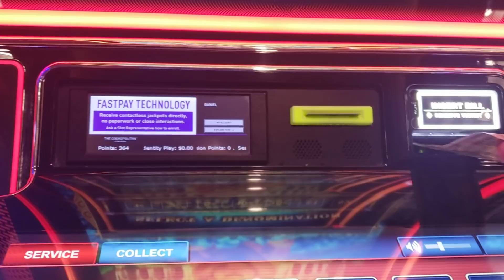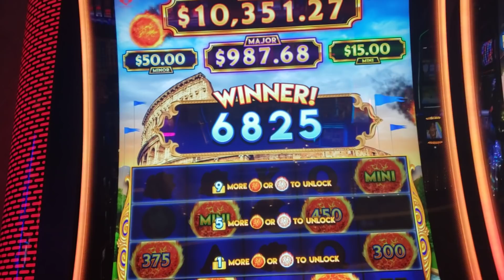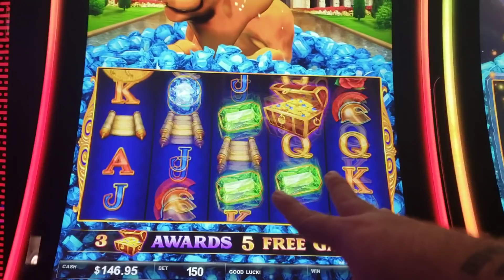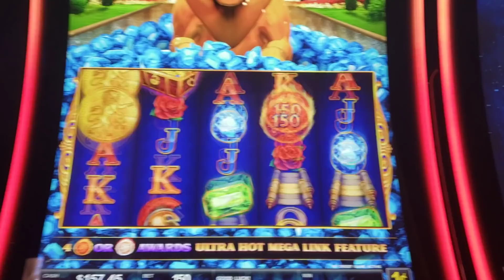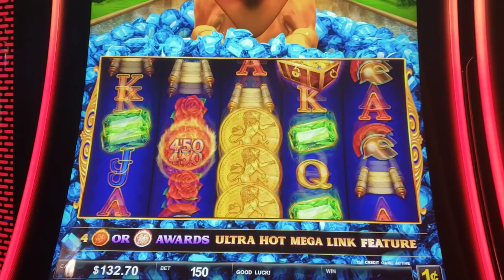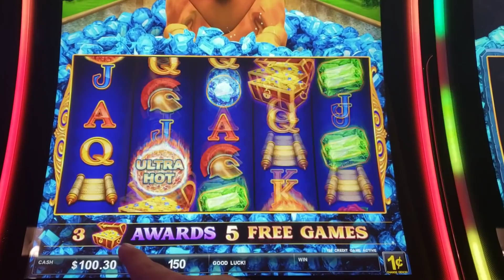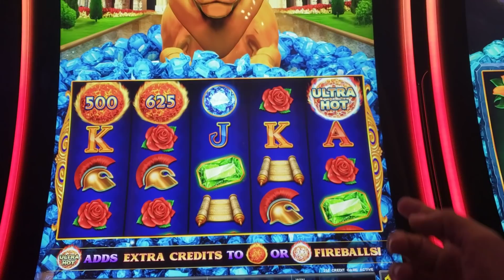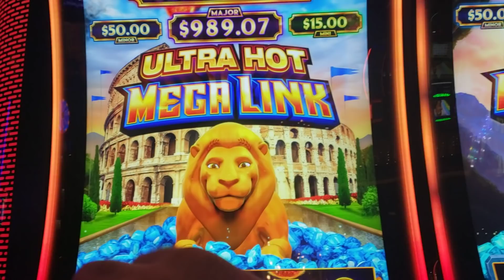THE MEGA HOT ULTRA FIREBALLS ARE MY FAVORITE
THE MEGA HOT ULTRA FIREBALLS ARE MY FAVORITE! ALL MONTH LONG  VEGASLOWROLLER VLR CHRISTMAS 2020 EVENT